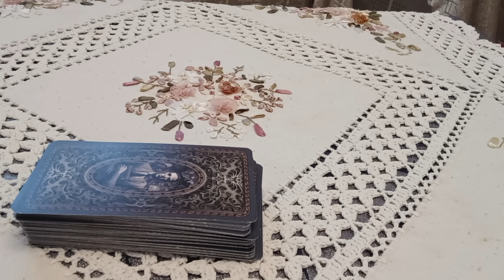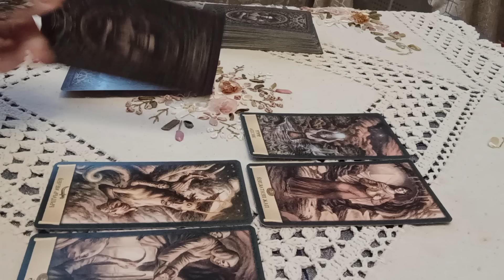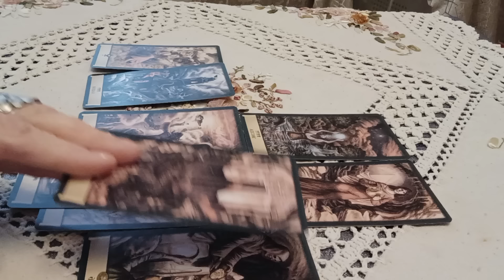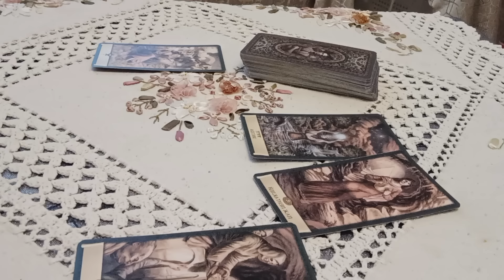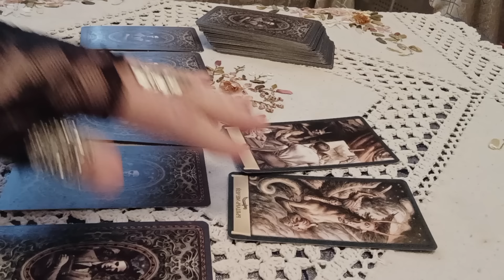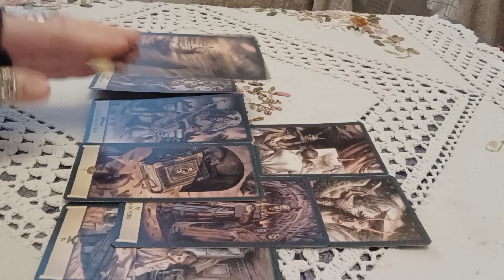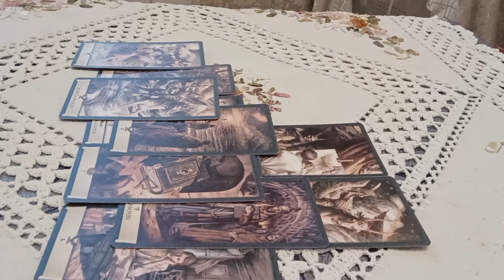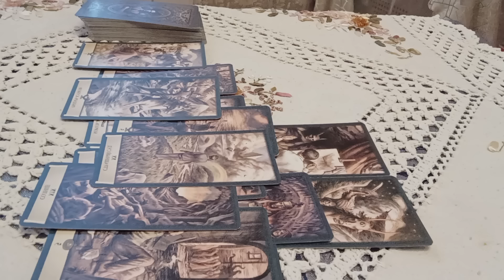⚡⚡🔮Сэсэг Буинова пропала 11.04.2024#тарорасследование